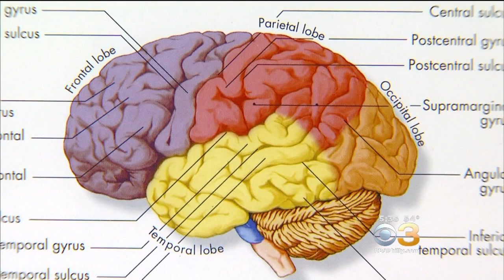Mariah Carey Reveals She's Suffering From Bipolar Disorder